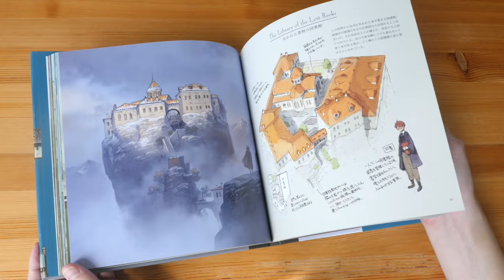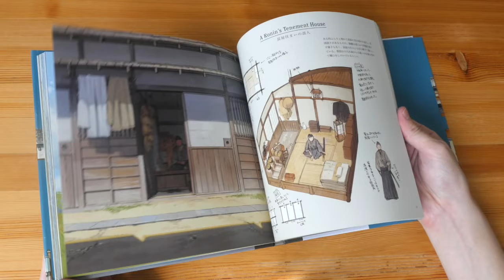Houses with a Story by Yoshida Seiji (book flip)